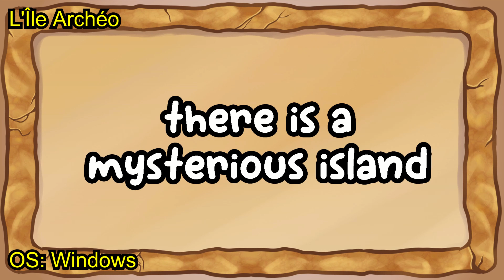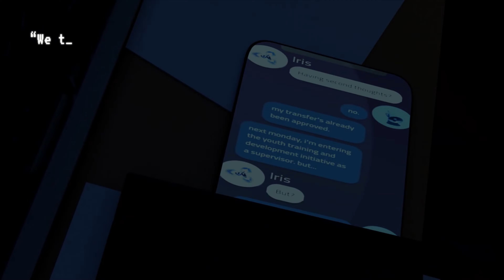Free Games 2024 - Part 408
0:00 Intro
0:26 The Zhukov Line
1:16 JUMP SCARE!
1:20 Adapta Solva
2:07 Sputnika Game
2:45 Meteora's Mystic Merge
3:03 Dreamslayer
3:44 Will The Man Get Frog
4:30 Sonder
5:31 Spark & Kling
6:45 Cyclic Warriors
7:18 TSEROF
8:04 L'Île Archéo
9:00 Phantom Ascension
9:45 protoViolence - Definitive Edition
10:44 World War Next
11:32 Pearls of Atlantis: The Cove
12:09 Outro